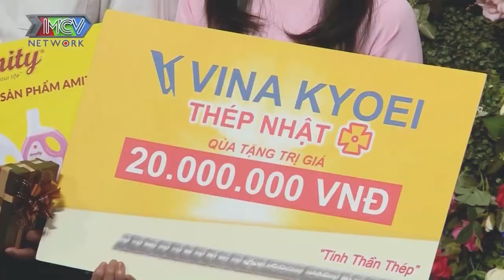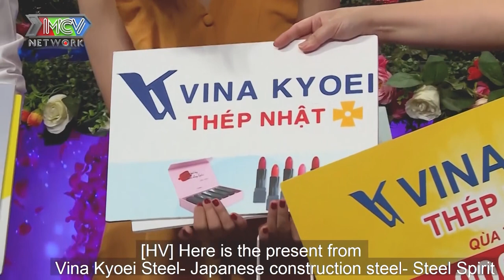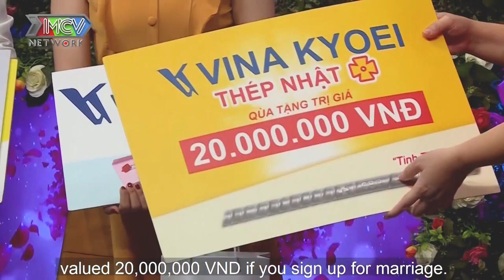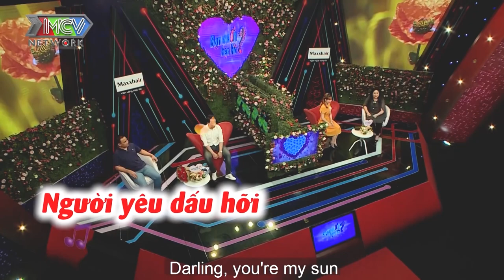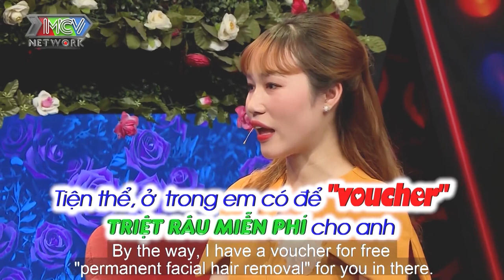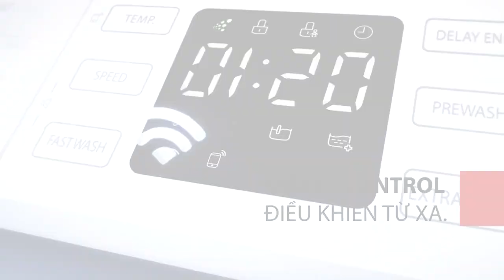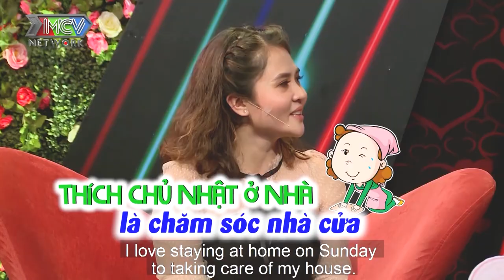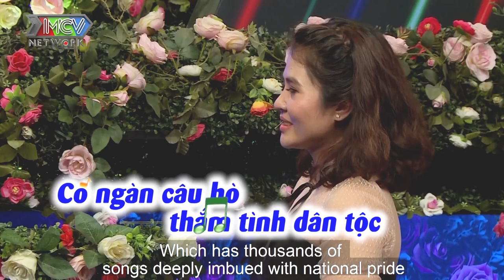Đang muốn sửa răng thì được ghép đôi với anh chàng nha khoa, hẹn hò hay nhất